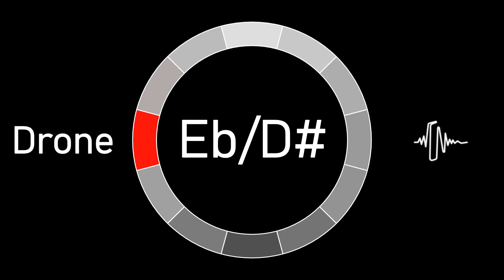Ambient Drone Backing Track in Eb / D#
Ambient Eb / D# Drone Backing Track for practicing Intervals, Modes, Harmonies, Improvisation, Meditation, and more.